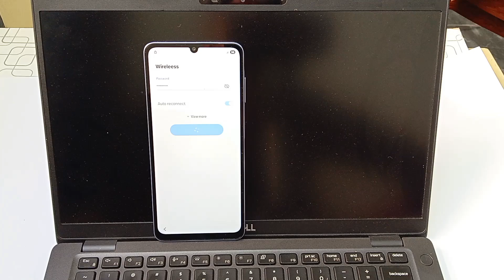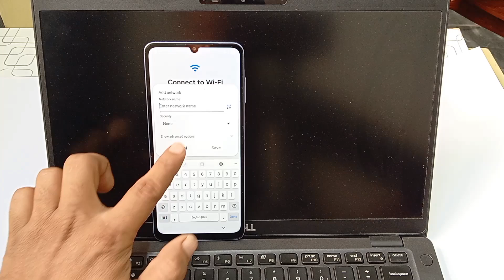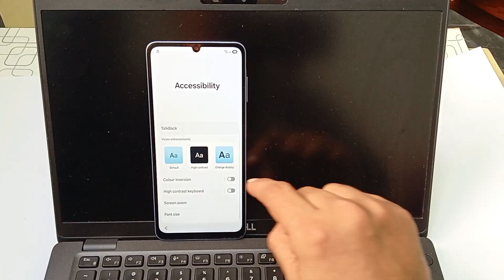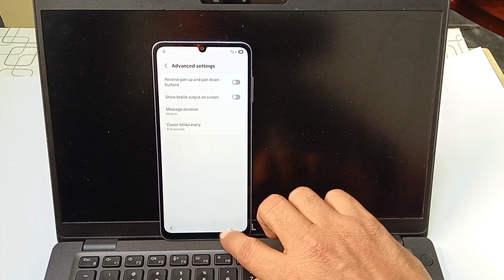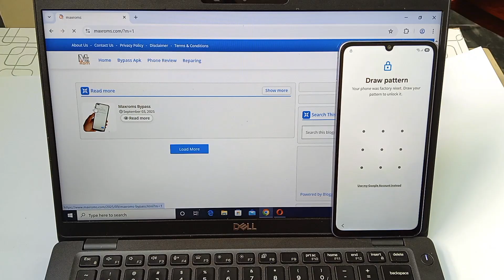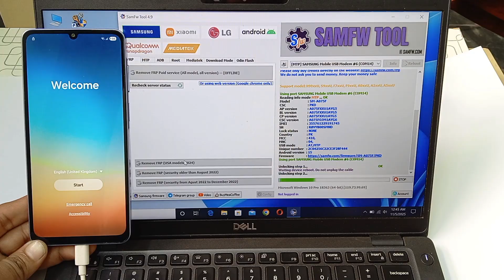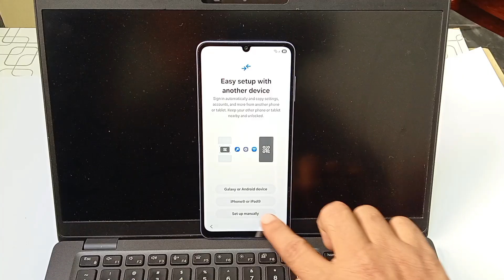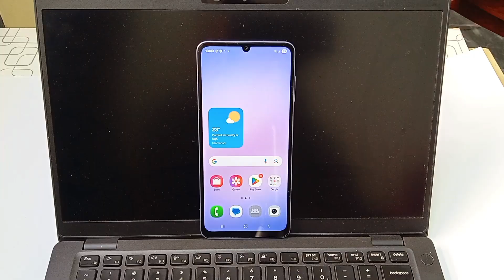Samsung FRP Bypass 2025 ✅ Android 13/14/15 | Game Over Trick | 100% Working 2025 New Method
Unlock Your Samsung Device Like Never Before! In this must-see tutorial, we reveal the **Samsung FRP Bypass 2025** method, specifically tailored for those running on **Android 13, 14, and 15**. Don't let Google's Factory Reset Protection hold you back—learn the **Game Over Trick** that guarantees a **100% working** solution! 💥 This foolproof method takes you step-by-step through the bypass process, ensuring you regain access to your device in no time. Don’t wait! Join thousands of satisfied viewers and take control of your Samsung today!

✅ 100% Working No PC FRP Bypass Method
✅ Works on Android 13, 14 & 15
✅ Safe and Tested 2025 Method
✅ Supported on Latest Samsung Models
✅ Step-by-step demo with clear explanation
✅ Easy Unlock and Fast Process

🔹 Supported Samsung Models (All Latest 2025 Devices)

📱 Galaxy S Series:
S24, S24+, S24 Ultra
S23, S23+, S23 Ultra
S22, S22+, S22 Ultra
S21, S21+, S21 Ultra, S21 FE
S20, S20+, S20 Ultra
S10, S10+, S10e, S10 Lite

📲 Galaxy A Series:
A03. A07, A06, A17, A26, A05s

📱 Galaxy M Series:
M55, M54, M53, M52, M51
M35, M34, M33, M32, M31
M25, M24, M14, M13, M12, M11

📱 Galaxy Z Series (Fold & Flip):
Z Fold 6, Fold 5, Fold 4, Fold 3
Z Flip 6, Flip 5, Flip 4, Flip 3

📱 Galaxy Note Series:
Note 20, Note 20 Ultra
Note 10, Note 10+, Note 10 Lite

📱 Galaxy Tab Series:
Tab S9 Ultra, S9+, S9
Tab S8 Ultra, S8+, S8
Tab S7, S7+, S7 FE
Tab A9, A8, A7, A7 Lite

📱 Galaxy XCover Series:
XCover 7, XCover 6 Pro, XCover 5

🎬️ Infinix Smart 7 HD FRP Bypass Without Activity Launcher | Infinix (X6516) Frp Bypass 2024 Android 12

🎬️ Redmi 12 | 12c HyperOS Frp Bypass Without Activity Launcher | Xiaomi Redmi 12c Frp Unlock Without Pc

🎬️ Itel A70 (P665L) Frp Bypass/Unlock Without X-share Android 13 | Itel A70 Frp Unlock Without Pc 2024